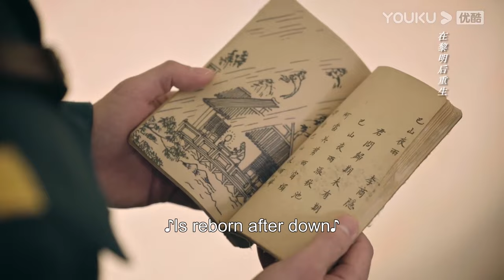【同框高糖片段10】男主獸性大發將灰姑娘壓在身下蹂躪，灰姑娘被吻到流淚，男主心軟放走灰姑娘！ | 良辰好景知幾何 Love In Flames Of War r#竇驍#陳都靈#胡軍#王勁松